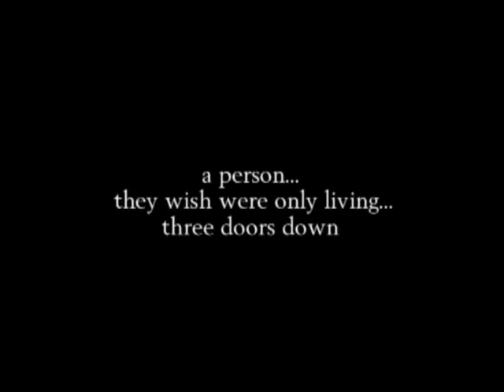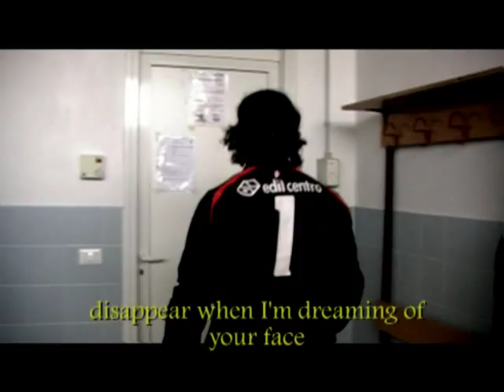GISS Zane' boys missing someone special.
Genova International School of Soccer: Zane' project boys missing someone special back home. Mixed and edited by...a baccala'.